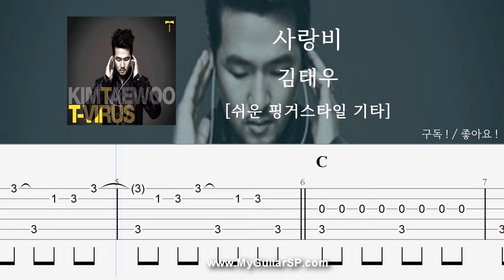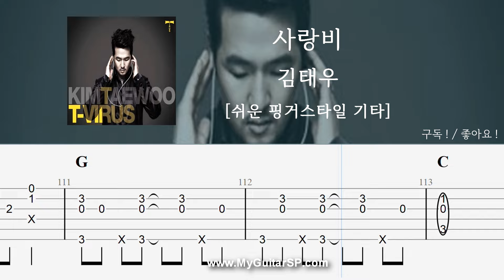사랑비 - 김태우 | 쉬운 핑거스타일 | Fingerstyle TAB | Love Rain - Kim Tae-woo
**뒷부분 전조는 하지 않습니다.